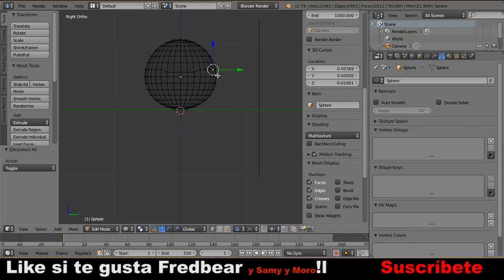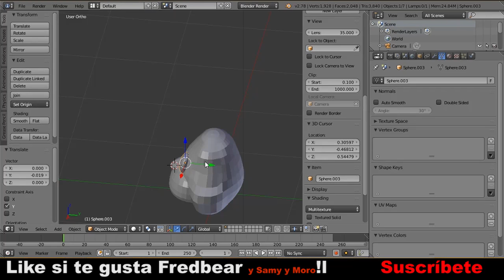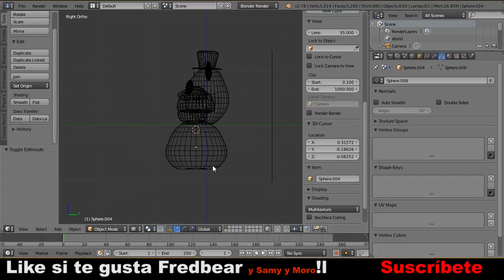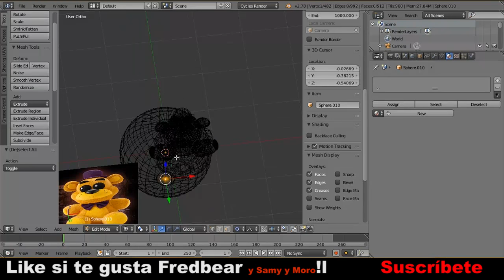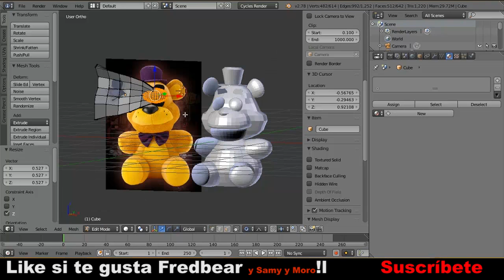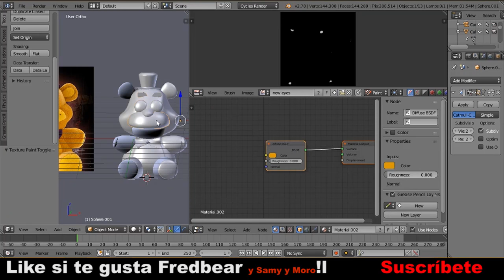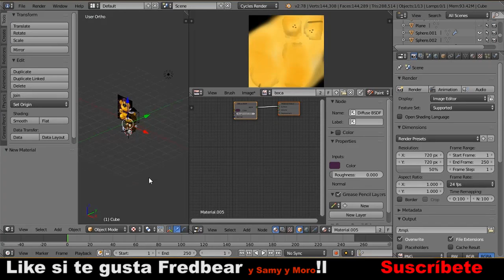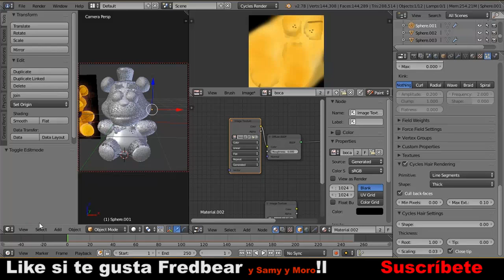FNAF: FredBear Plush | 3d modelado | Speed modeling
3d Fredbear Speed Modeling in Blender done by our dad !

Fredbear Plush de FNAF , modelado en 3d hecho por nuestro papá para nuestro canal :D
Bueno chicos en lo que terminamos de grabar un video más de Samy y Moro les traemos este modelado en 3d de Fredbear de Five Nights at Freddy's , hecho por nuestro papá. Ojalá les guste y saludos a todos paciencia ya estamos de vacaciones y esperamos poder hacer muchos más videos! saludooooooooo!